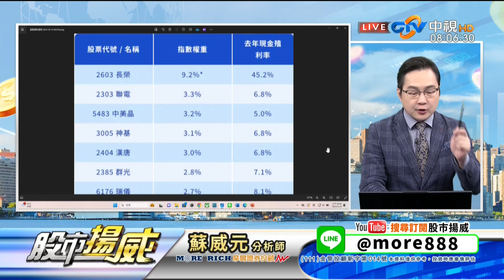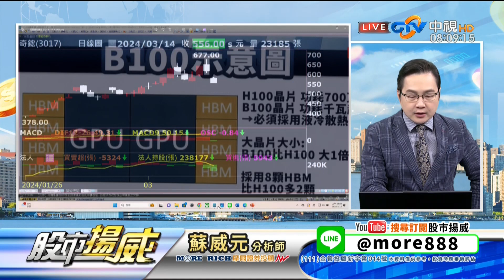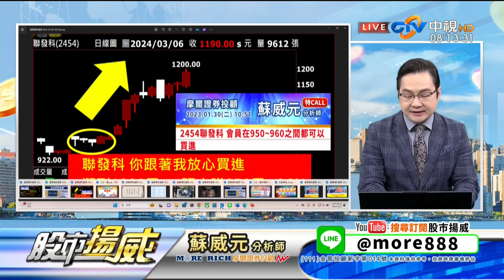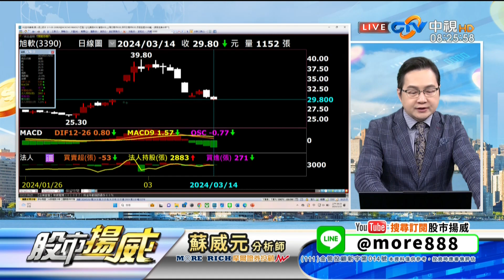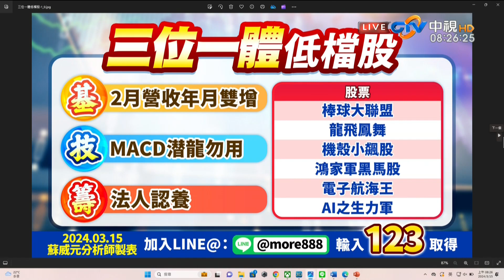中視【股市揚威】20240315 蘇威元：00940如何「聰 明 買」！